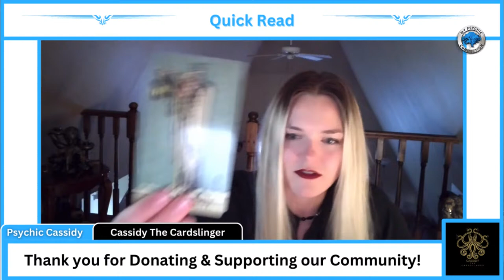Live Tarot Readings: Cassidy The Cardslinger with Psychic Cassidy S3 (ep) 3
Cassidy is a certified Tarot professional and card reader extraordinaire. Her practice with Tarot began many years ago when she wandered into a small shop in Florence, Italy, and found her very first deck. From that moment on, she became an avid student of the Tarot and taught herself the essential workings and systems of the cards. Then, looking for a more in-depth understanding, she began taking various courses with renowned international teachers of Tarot, Lenormand, and playing cards to expand her skillset and deepen her craft.

   Through personal and professional experience with the cards, Cassidy has developed a unique reading style that is pragmatic, analytical, empowering, and deeply insightful for her clients. She is a dedicated, unbiased, and experienced reader who believes that the best way to show compassion in a session is to be transparent and honest with precisely what is being shown. While card reading is her specialty, she uses various tools and divinatory methods to offer a multi-layered experience to provide clarity and actionable guidance to the sitter.

   Over the past few years, Cassidy's professional practice has included speaking at divination conferences and spiritual festivals, teaching students, and reading for clients worldwide. Now a part of the incredible team at My Psychic Connection, Cassidy will continue to offer readings that provide highly detailed and specific information and guidance for the unique situations and questions brought to her table.

You can also find Journey Ryan @ My Psychic Connection. First, click the link below, then click our psychic.

Music By: Lic. Artlist Ziv Moran - The 8 o'clock Story,
Leva - The Vortex, & Yotam Ben Horin - Trapped Inside a Box

Advisors are not employees of My Psychic Connection. My Psychic Connection does not provide and is not responsible for any content or information you receive or share through the My Psychic Connection service. You must be eighteen (18) years old to use the My Psychic Connection service.